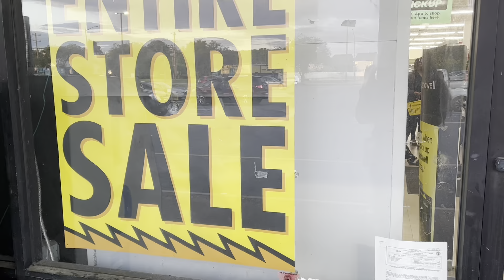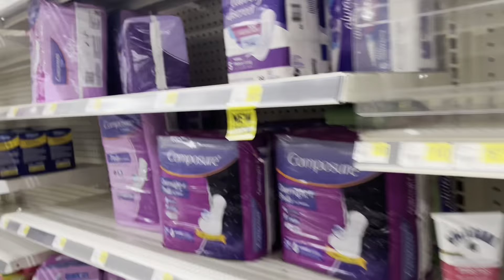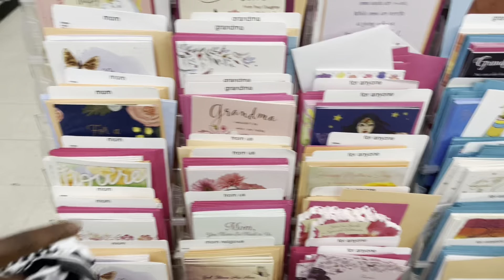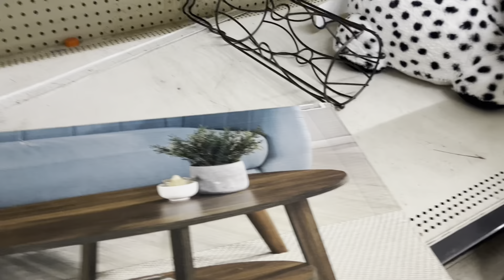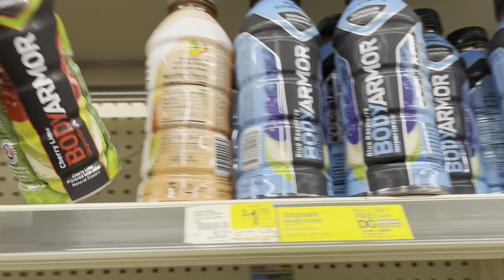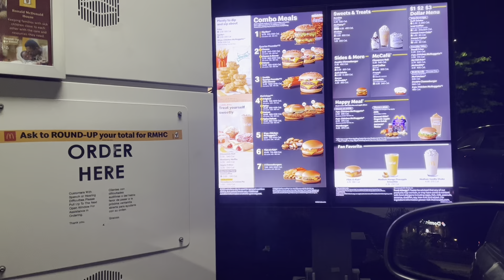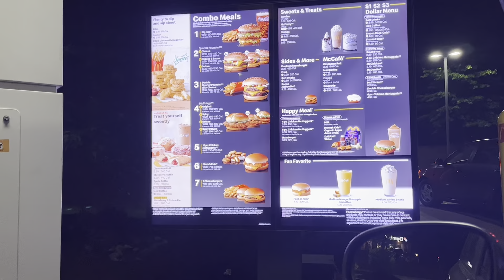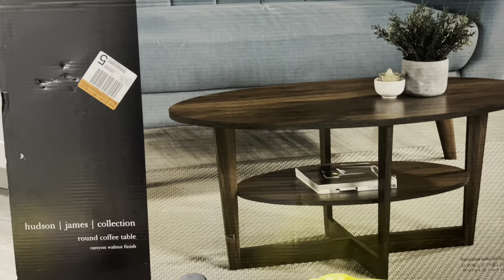SHOP WITH ME AT DOLLAR GENERAL|THE STORE IS CLOSING AND EVERYTHING IS ON SALE + MINI HAUL🛒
SHOP WITH ME AT DOLLAR GENERAL. THIS STORE IS PERMANENTLY CLOSING AND EVERYTHING IS ON SALE! 💰